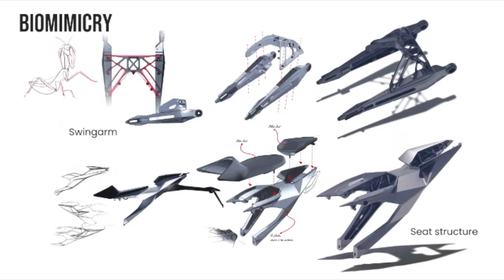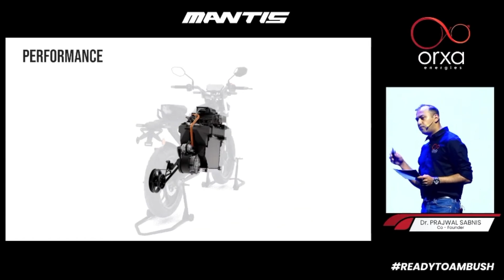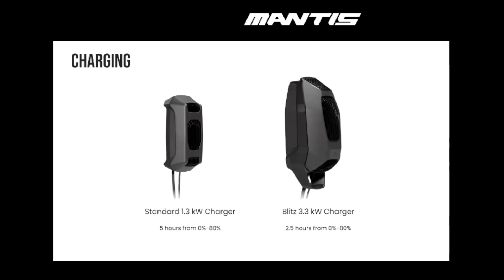Mantis Orxa Electric Bike 🔥 221KM Range | PRICE, RANGE , FIRST LOOK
agar aap bhi apne scooter ka review humare sath share karna chahte hai. toh is number par message kare.